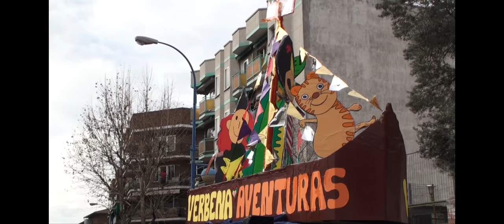Carnaval en Leganés contra el cierre de los colegios de educación infantil Verbena y Valle Inclán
Las AMPAS, el alumnado y profesorado de Verbena y Valle Inclán participaron en el desfile de carnaval, realizando una sentada ante la tribuna de autoridades ante la impasibilidad del alcalde. Las dos escuelas realizaron el recorrido haciéndose oír por todas las calles de Leganés con canciones y con el lema "No se cierran".

El Pleno municipal de Leganés volvió a aprobar por mayoría que no se cierren los dos centros de educación infantil Verbena y Valle Inclán tal y como ha anunciado la Comunidad de Madrid con el beneplácito del Ayuntamiento. Pero ya son muchas las votaciones del Pleno de Leganés que no se han llevado a término por la falta de sensibilidad democrática del alcalde del PP.

El Director del Área Territorial Sur de la Consejería de Educación, Alberto González, comunicó a los ediles de la oposición Emilia Quirós, Rafael Gómez Montoya, Carlos Delgado, Alarico Rubio, y al diputado regional Rubén Bejarano en una reciente reunión, que el Ayuntamiento se había opuesto al cierre de los dos centros hasta el año pasado, tal y como se les recordó a los representantes del PP en el debate de ayer.

El Gobierno municipal tampoco respondió sobre si va a cerrar también el CEIP concertado Antanes, al que el Ayuntamiento ha regalado, con un canon casi simbólico, una parcela pública y que no ha cubierto plazas.

La Plataforma continúa recabando apoyos y planteando cuantas acciones reivindicativas sean necesarias para evitar los cierres de Verbena y Valle Inclán, un cierre que no quiere nadie, salvo aquellos que lo han decidido en sus despachos.